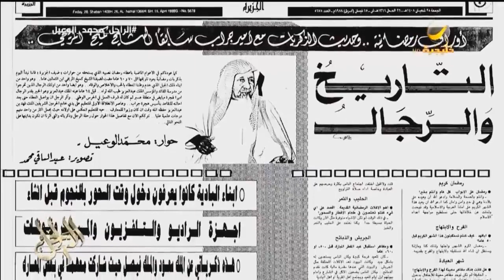يصنف الصحافي الراحل محمد الوعيل أحد أهم رموز الصحافة بالمملكة